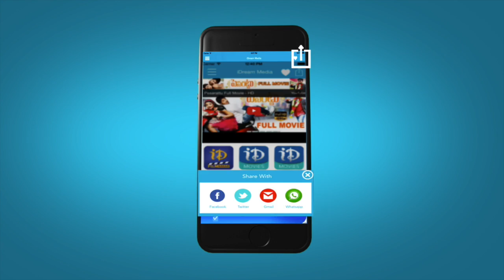Yevadu Movie Scenes - Murali Sharma Enquiry on Death Case | Ram Charan | Shruti Haasan | Amy Jackson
Yevadu Movie Scenes, starring Ram Charan, Shruti Haasan, Amy Jackson, Allu Arjun, Kajal Aggarwal, Jayasudha, Sai Kumar, Rahul Dev, Shashank, Brahmanandam among others. The movie was directed by Vamsi Paidipally and produced by Dil Raju under Sri Venkateswara Creations banner. The films sound tracks and music composed by Devi Sri Prasad.

Ram Charan : Govindudu Andarivadele, Thoofan, Naayak, Racha, Orange, Magadheera, Chirutha.

Shruti Haasan : Srimanthudu, Tevar, Aagadu, Ramayya Vasthavayya, D-Day, Balupu, Gabbar Singh, 3 / Three.

Amy Jackson : Singh Is Bling, I / Ai / Manoharudu, Thaandavam, Ekk Deewana Tha, Madrasapattinam.

Allu Arjun - S/o Satyamurthy, Rudramadevi, Race Gurram, Iddarammayilatho, Vedam, Aarya 2.

Devi Sri Prasad / DSP : Srimanthudu, S/O Satyamurthy, Legend, 1: Nenokkadine, Attharintiki Daaredhi, Yamudu II, Mirchi.

Kajal Aggarwal : Temper, Jilla, Baadshah, Sarocharu, Thuppakki, Businessman, Mr. Perfect, Brindaavanam.